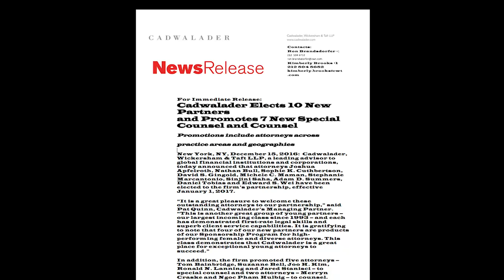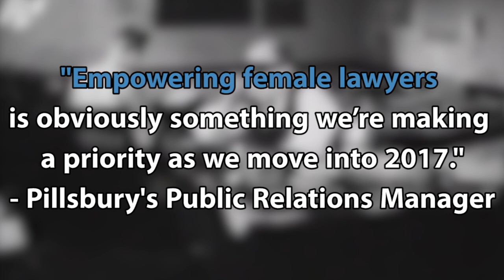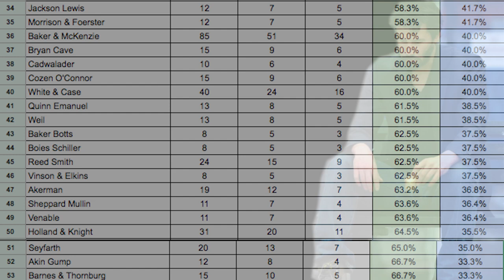Law Firm Partner Promotions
When a lawyer makes partner at a large law firm, is it news? During Big Law partner promotion season we noticed what seemed like a new trend among law firm communications departments. Big Law Business takes a look at the latest public relations push coming from large law firms, which illustrates a snapshot of how such firms treat diversity and inclusion.

Do you have insights to share with Big Law Business about partner promotions? Or a business of law topic you’d like to see turned into a video essay?